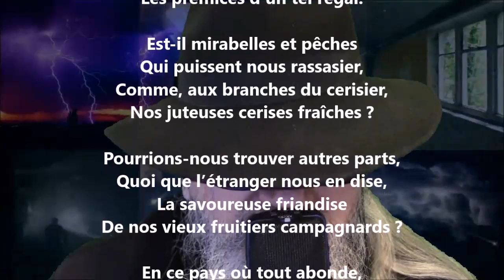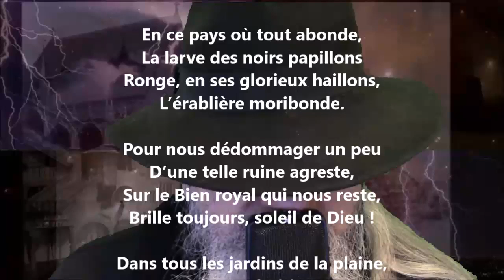Les cerises - Nérée Beauchemin lu par Yvon Jean